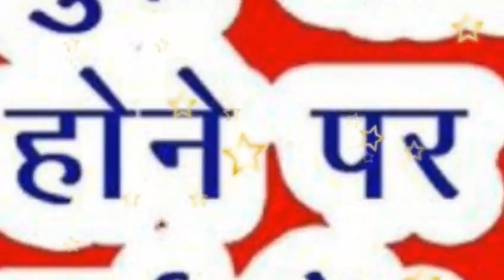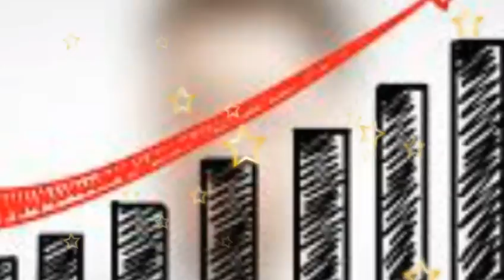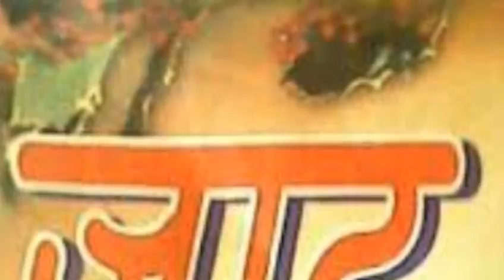Jaat जाट jago जाट देवता song 1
Think together